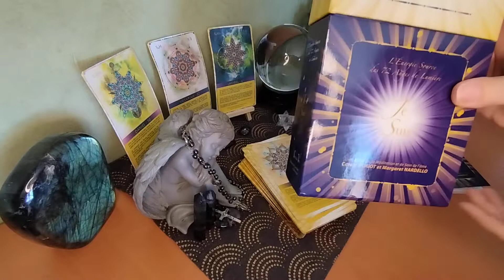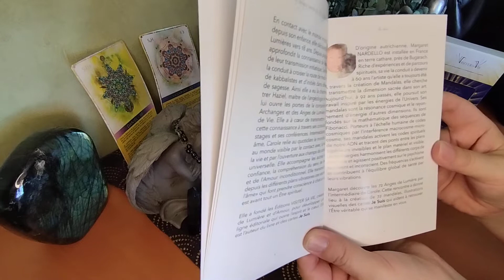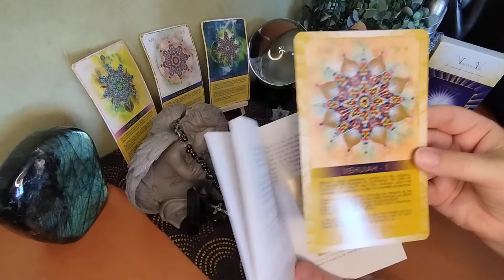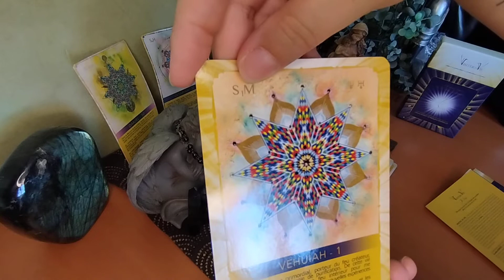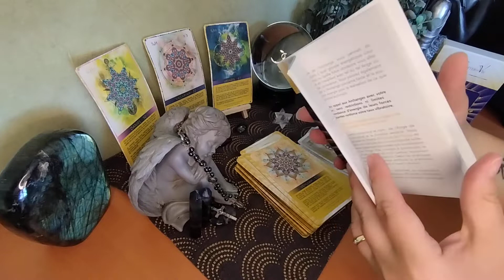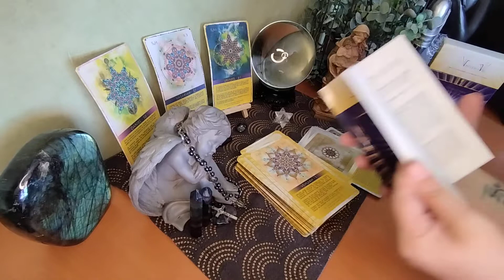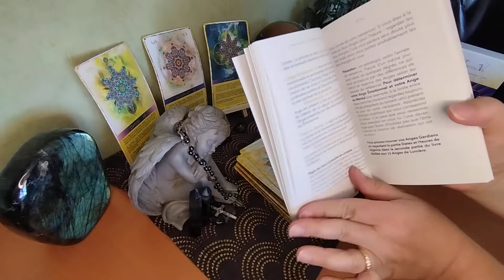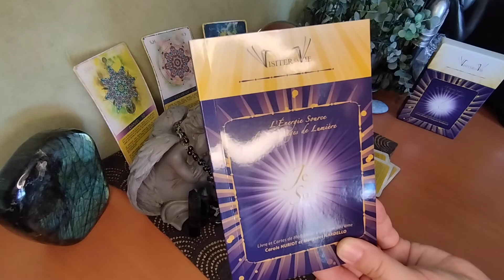😇💫Oracle JE SUIS de Carole Huriot & Margaret Nardello (Présentation 1ére Partie : Le livret)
Exercice ultra compliqué🤯, de faire court (une seule vidéo📽️) avec cette création de Carole Huriot & Margaret Nardello, tellement le sujet est riche, instructif & nourrissant...Et puis surtout, je souhaitais le présenter du mieux que je pouvais pour rendre honneur au travail méticuleux de Carole & Margaret...Du coup, j'ai décidé de faire 2 vidéos, pour ne pas bâcler...J’espère que vous apprécierez ce choix.

Je vous souhaite un beau visionnage de cette première partie, accompagné des Anges de Lumière & des Archanges😇💫

Libellula Sandra🧚‍♀️✨